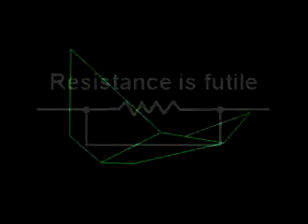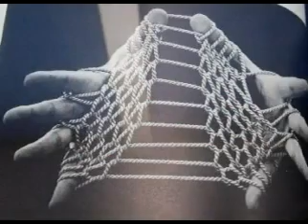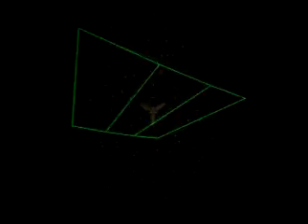RESOLUTIONS (early stuff from 2011-2012)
From back 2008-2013 when I began experimenting with video added to my music. It has some moments. :)

1. Resolutions Pt. 1 - Searched
2. Resolutions Pt. 2- Get Away
3. Resolutions Pt. 3 - The Chosen Path

Music & Video produced by Eric Solfisburg 2012